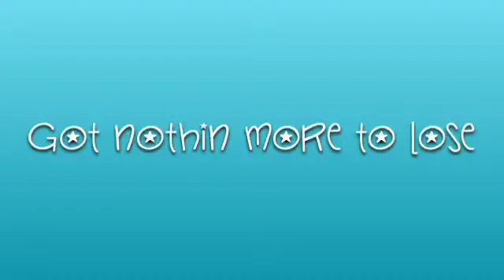RollerCoaster - VideoStar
I used VideoStar for the music and editing, i don't know how to make the link for the app ;( I hope you enjoy it ;D